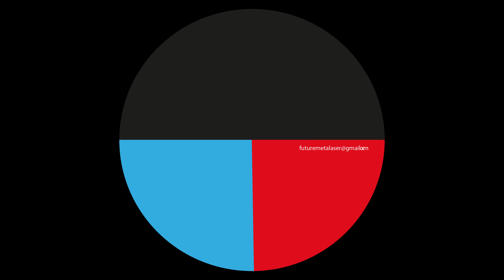FML - FML2.5 [FUTUREMETALASER002]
Artist: FML
Title: Future Meta Laser 2
Label: Future Meta Laser
Catalogue: FUTUREMETALASER002
Format: 12" Vinyl
Genre: Electronic
Style

Tracklist:
A1. FML2.1
A2. FML2.2
B1. FML2.3
B2. FML2.4
B3. FML2.5

The second Future Meta Laser is ready to fire!

We have concepts that you can think about, they might or might not be a mystery, it might be fun if you get into that concept, and that would make you think deeply about your life, for us, that's what makes music exciting.

Follow FutureMetaLaser here
***soon